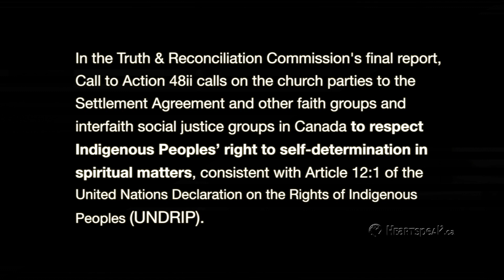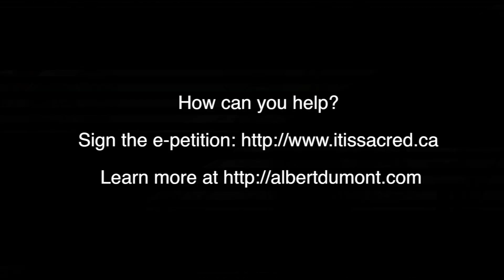(Pt 3 of 6) Call to Action—Honour Indigenous Faith & Sacred Sites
Featuring Cantor Danny Benlolo, Clergy, Congregation Beth Shalom, Ottawa. Faith leaders speak out in support of respecting and honouring Indigenous Faith and Sacred Sites. In the Truth & Reconciliation Commission's final report, Call to Action 48ii calls on the church parties to the Settlement Agreement and other faith groups and interfaith social justice groups in Canada to respect Indigenous Peoples’ right to self-determination in spiritual matters, consistent with Article 12:1 of the United Nations Declaration on the Rights of Indigenous Peoples (UNDRIP).